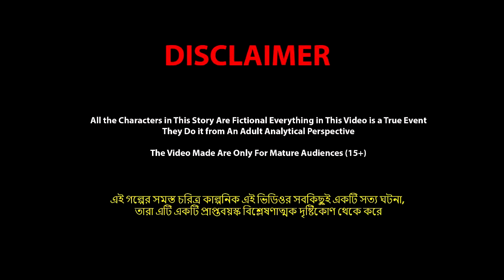ধনী vs গরিবের রুটি Dhoni vs Goriber Ruti | Bangla Cartoon | World Cartoon Tv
✿ Story : ধনী vs গরিবের রুটি - Dhoni vs Goriber Ruti